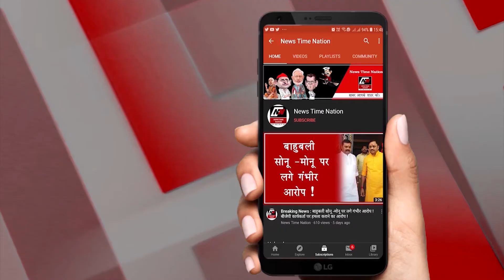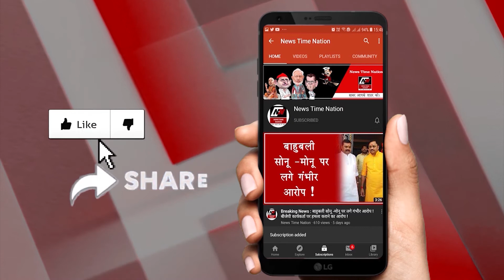Sahjahanpur-कभी देखा है दो सिर चार हाथ वाला बच्चा?- | News Time Nation I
आज हम आपको ऐसे बच्चे से रुबरु करवाने जा रहे जो पैदा होते ही सनसनी बन गया...अब इसे कुदरत का करिश्मा कहें या हार्मोंस की दिक्कत...जो शाहीन बेगम बच्चा कुछ ऐसा पैदा हुआ...इस मासूम के जिसमें दो सिर हैं...एक उपर की तरफ...दूसरा इसके ठीक 180 डिग्री के एंगल पर और चार हाथ हैं जो कि सिर की पोजिशन में कंधे से जुड़े हुए हैं...
ये अजीब गरीब बच्चा शाहजहांपुर के सत्यानंद अस्पताल में पैदा हुआ है...दरअसल हरदोई की रहने वाली शाहीन बेगम को प्रसव पीड़ा होने के बाद उनके पति यासीन ने अस्पताल मे भर्ती किया था...जहां डॉक्टरों ने इस बच्चो को पैदा करवाया...लेकिन बच्चे के पैदा होते ही उसे देखकर खुद डॉक्टर भी चौक गए क्योंकि ये मासूम तो नार्मल बच्चों से बिल्कुल अलग था...इस बच्चे के जिस्म में दो सिर, चार हाथ और दो टांगे है...
इस वक्त बच्चे को देखने के लिए अस्पताल में लोगों को तांता लगा हुआ है...हर कोई इस अनोखे बच्चे को देखना चाहता है...वहीं पिता को समझ नहीं आ रहा कि अब इस बच्चे की परवरिश कैसे की जाएगी...